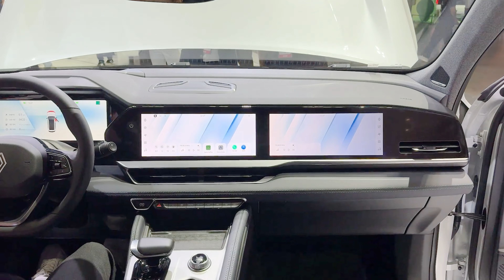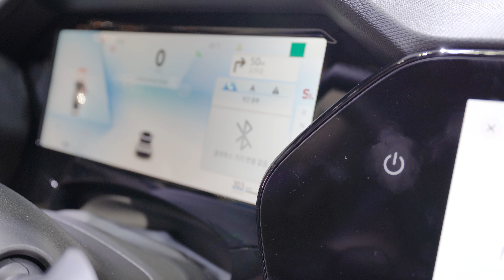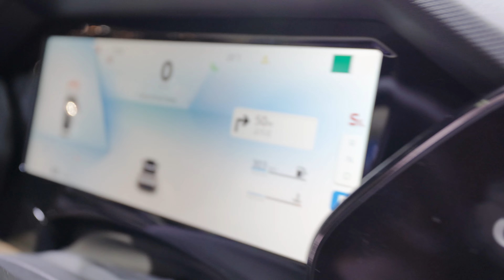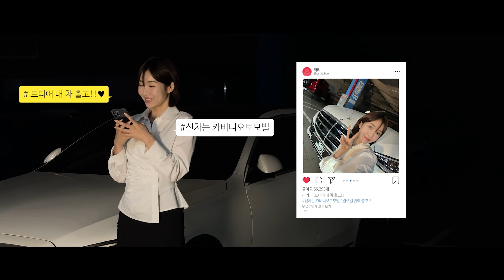르노 오로라1, 그랑 콜레오스!! 기아 쏘렌토 하이브리드 보다 연비, 출력이 좋다고?!!!!!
🚘카비니가 직접 운영하는 '카비니오토모빌'은
신차구매 / 오토리스 / 장기렌트 / 빠른 출고 / 견적 비교와
건강한 중고차를 구매하시고 판매하실 수 있습니다.